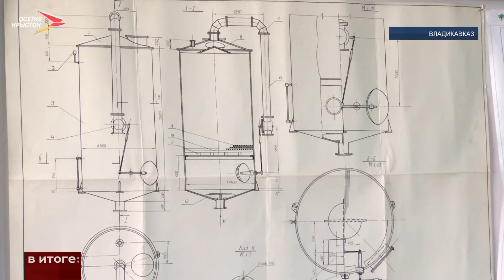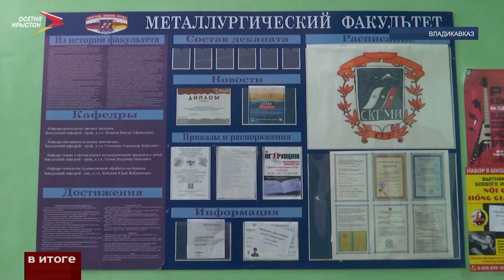17 июля в России отмечают День металлурга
Люди с железным характером и стальной выдержкой. В России свой профессиональный праздник отмечают металлурги. С поздравлениями сегодня к ним обратился и глава республики Сергей Меняйло. В своём Телеграмм-канале он отметил, что для Северной Осетии праздник имеет особое значение: в этой отрасли в нашем регионе трудится порядка 1000 человек. Также в республике находятся одни из крупнейших в стране металлургических предприятий - заводы «Победит» и «Кристалл». Глава республики поздравил всех работников и ветеранов отрасли и пожелал им здоровья и благополучия, и чтобы выбранное дело приносило только радость. Исторически так сложилось, что Осетия неразрывно связана с этим сложным и почётным делом. А благодаря профессионалам, которых выпускает Северо-Кавказский горно-металлургический институт, наша республика является ещё и одной из главных кузниц будущих горняков и металлургов.

Всего 40 минут и черновой свинец готов. Всё благодаря высокотепловой печи. И, конечно, не без помощи специалиста. Металлургия - дело сложное, но важное. А если быть точнее, необходимое - в работе предприятий, промышленности и даже в повседневной жизни человека. В России эта профессия считается одной из самых престижных. А СКГМИ - единственный вуз на Северном Кавказе, где выпускают квалифицированных металлургов. Среди тех, кто реализовал себя в этом деле - Руслан Иелуров. Металлургом стать никогда не планировал. Но с удачным, как он говорит, стечением обстоятельств поступил именно на этот факультет. О своём выборе ещё ни разу не пожалел. Чётко для себя решил связать жизнь с этим делом. Металлургия и любознательность, помогли молодому человеку открыть собственное предприятие, будучи ещё студентом.

Выпускники СКГМИ востребованы на рынке труда. Поступают сюда ребята из разных регионов. Ежегодно расширяется и география стран. Многие абитуриенты выбирают горно-металлургический факультет. И практически все - трудоустраиваются.

Для комфортного обучения будущих металлургов в вузе есть всё необходимое оборудование. В этом деле важна практика. Поэтому уже со второго курса занятия в лаборатории обязательны. Здесь ребята учатся самостоятельно производить и обрабатывать металл. Успешно готовить востребованных специалистов у факультета получается уже 90 лет.

Железный характер и стальная выдержка. Такими чертами зачастую обладают люди этой сложной специальности. Трудиться не покладая рук, и даже в свой профессиональный праздник, для них скорее правило, чем исключение. Правило, которое почти век в СКГМИ передают из поколения в поколения.